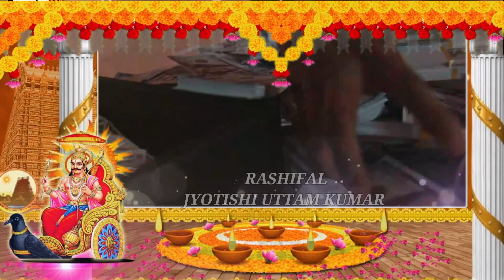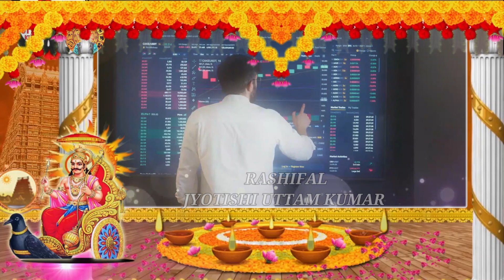6 zodiac sign become a rich by using share market | how to become a rich | share market trading